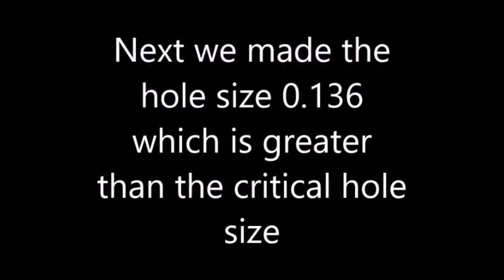The Holey Boat Project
By Tom Eustis, Ishan Gosain, Jason Vermeulen, and Eric DeShong, Spring 2016

Can a holey boat really float!? Surface tension can prevent water from leaking through small holes if the pressure difference is low enough.